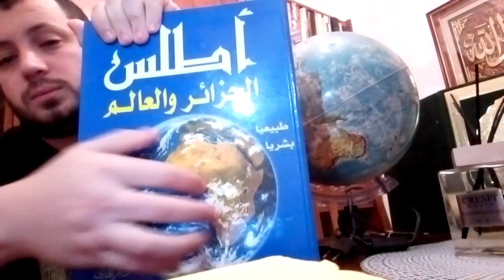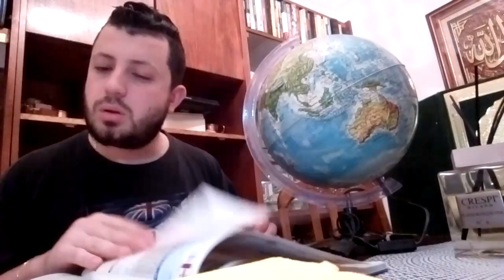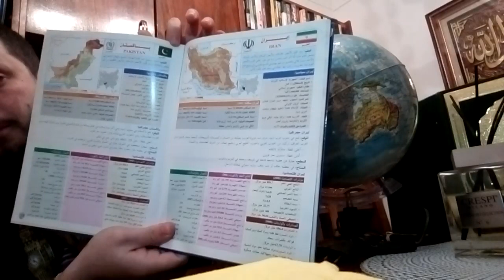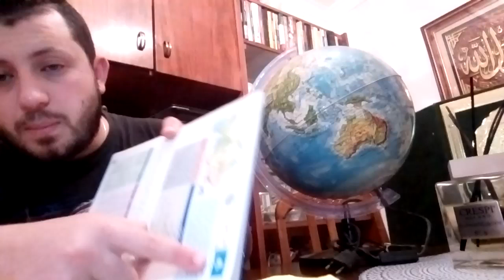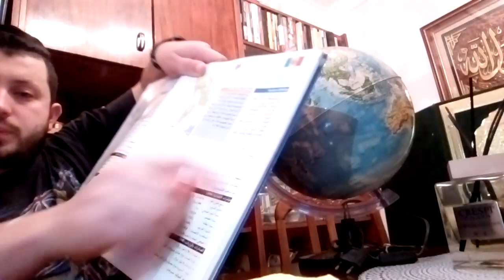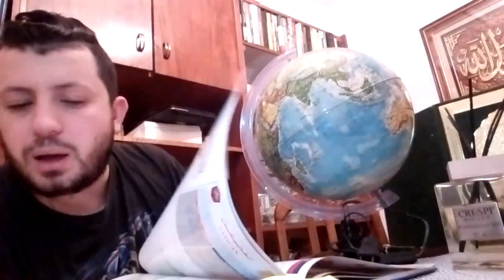ARABIC ASMR - حول العالم 1 🌍